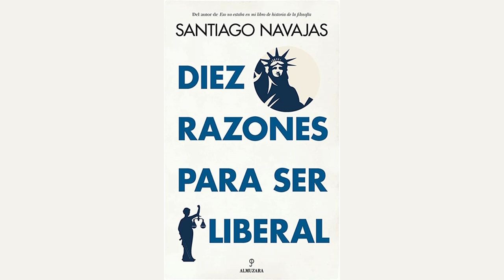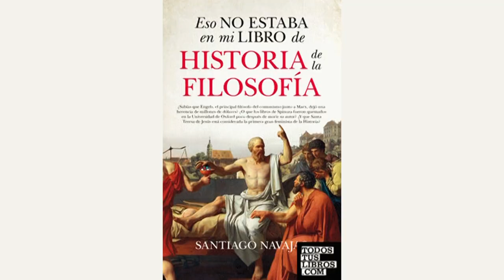Santiago Navajas desvela las 10 razones para ser liberal y defenestrar el comunismo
Hoy en el programa de Con España a Vueltas hablaremos de los resultados de las elecciones del pasado 28 de Mayo donde hablaremos de cómo ha sido la reacción de los partidos tras los resultados y además hablaremos sobre la convocatoria de la selección es que Sánchez ha programado para el 23 de Julio en plenas vacaciones y pensando en el voto por correo, para tratar estos temas, contaremos con Mario Noya y Alvaro Ballarin. En nuestra parte de entrevistas, contaremos con el portavoz de JUCIL, Agustín leal con quien hablaremos sobre cómo la guardia civil y la policia son dis instituciones muy poco valoradas por parte del gobierno, empezando por la discriminación salarial que el propio Pedro Sánchez oculta. En la parte de entrevista cultural contaremos con el escritor y profesor Santiago Navajas con el que hablaremos sobre sus distintos libros como el último que ha escrito, “Diez razones para ser liberal”.